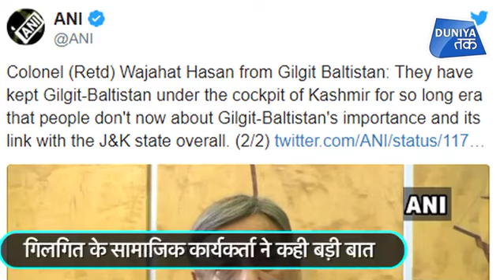ये बात सुन खड़े हो जाएंगे PAKISTAN के कान !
संयुक्त राष्ट्र मानवाधिकार परिषद में जम्मू-कश्मीर मामले को उठाया है.. जहां उसको करारा जवाब गिलगित बाल्टिस्तान सामाजिक कार्यकर्ता सेंज सेरिंग और गिलगित-बाल्टिस्तान के रिटायर कर्नल वजाहत हसन ने दिया है.. गिलगित बाल्टिस्तान के सामाजिक कार्यकर्ता सेंज सेरिंग ने जम्मू कश्मीर से अनुच्छेद 370 को हटाए जाने के भारत के फैसले को सही बताया है..